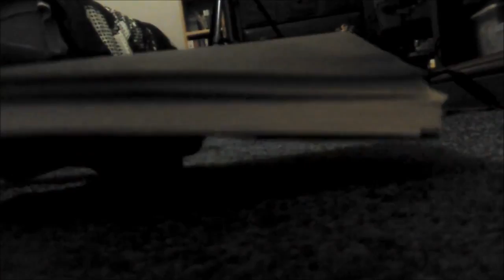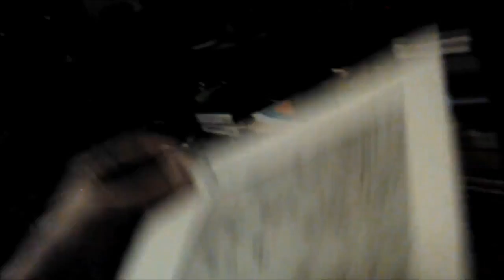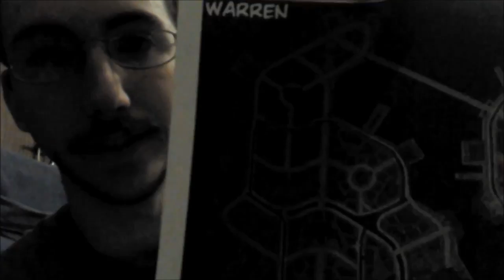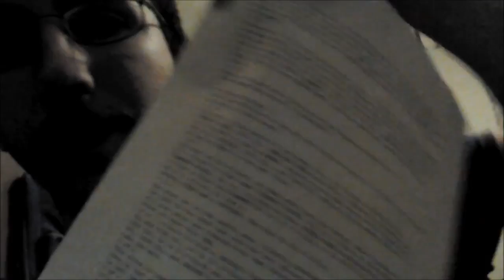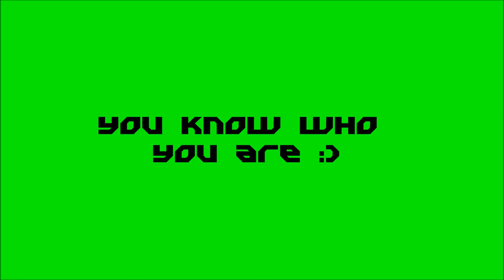CHEAAAAT CODESSS!!!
Reupload from shane4games